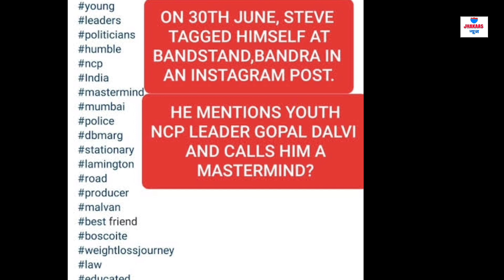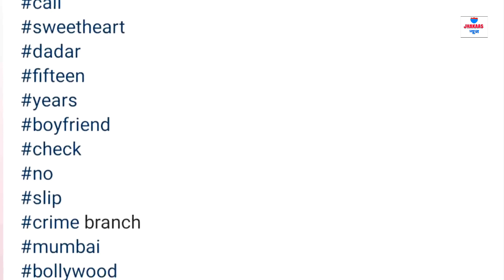Steve Pinto को Disha Salian की मौत के कई राज पता थे। Steve ने कई Bollywood Star के नाम भी लिए थे।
Steve Pinto को Disha Salian की मौत के कई राज पता थे। Steve ने कई Bollywood Star के नाम भी लिए थे। Jhakaas News
Steve Pinto ने अपने Instagram post मैं 4 Bollywood star का नाम भी लिया था।